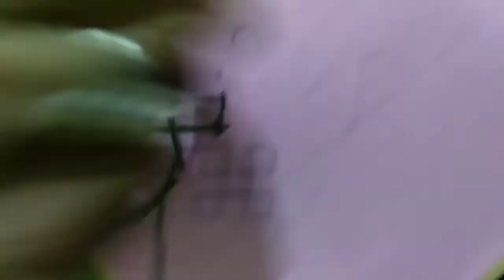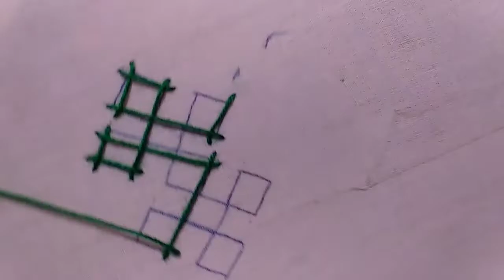55.SINDHI WORK hand embroidery.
In this video we learn kutch work.
You can apply it on any project.
If you have any questions or suggestions please mention in the comment box.
Thanks for sharing this video.
Take care.